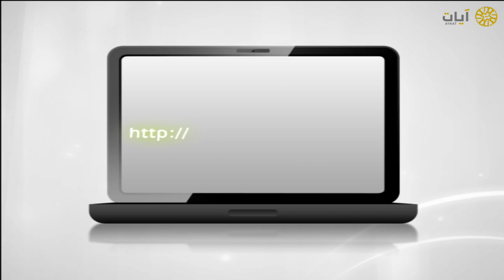آيات يوتيوب - تلاوة - رعد الكردي